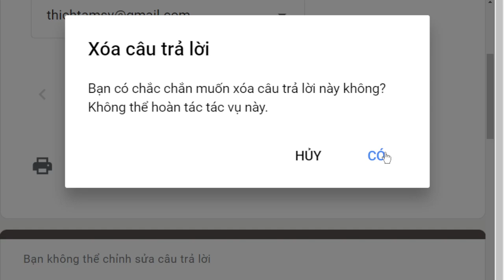1868. Nhân, duyên và quả